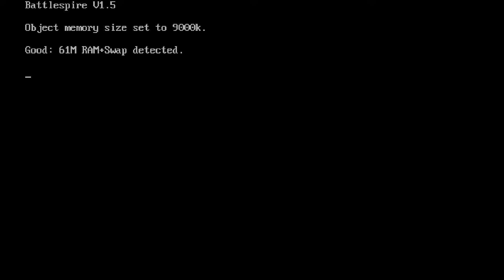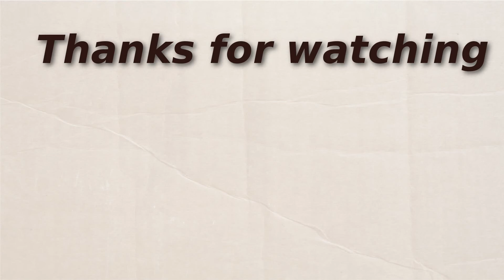Let's Play: An Elder Scrolls Legend: Battlespire - Episode 24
This video is a let's play of Let's play of An Elder Scrolls Legend - Battlespire.
The  game was developed and published by Bethesda Softworks,